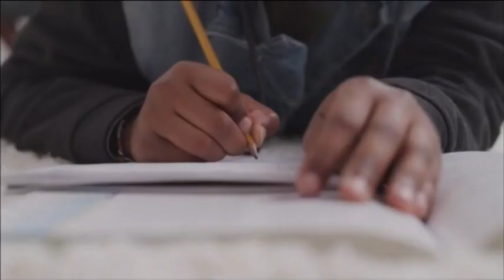HH 4 13 21 PGM